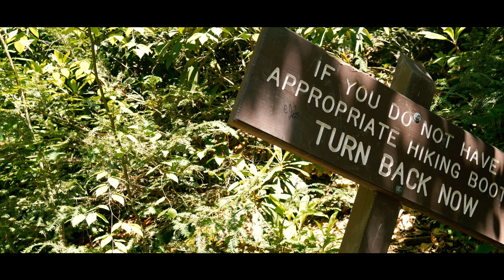Glen Onoko Falls | 4K | Drone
Filmed at glen Onoko falls 2017
Panasonic G7
Zhiyun Crane